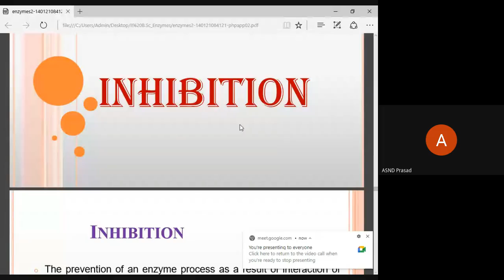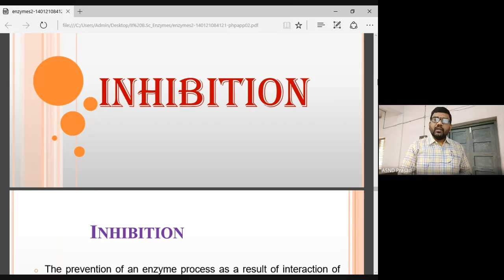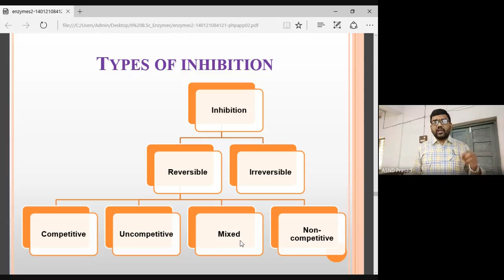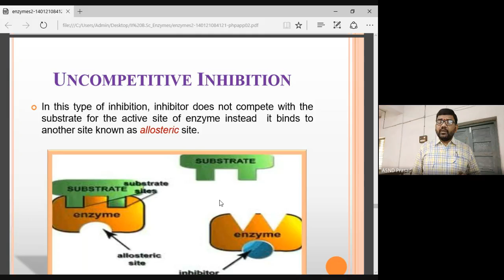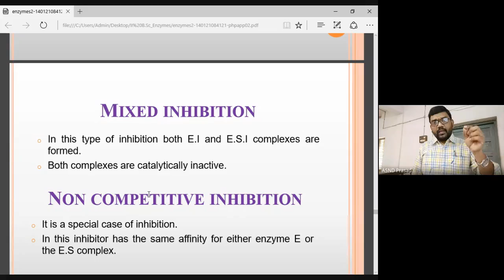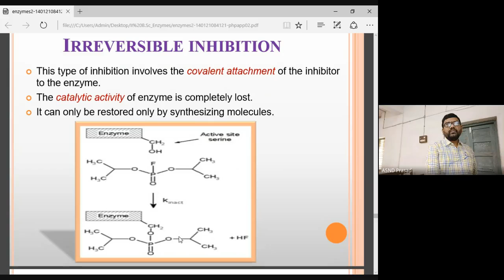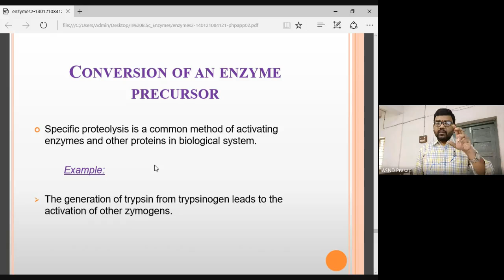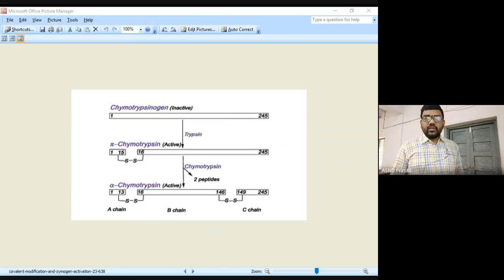Enzymes Lesson_3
II B.Sc/III Sem/Biochemistry/Unit-3